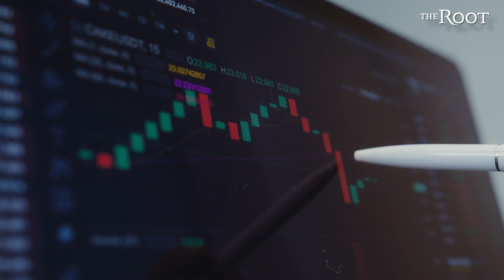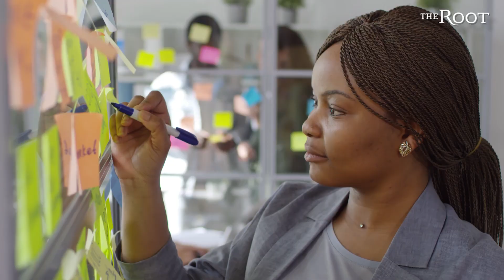Cheat Sheet: What Is A Recession?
Recession this, recession that, everybody is talking about bracing ourselves for the next one. On this edition of the Cheat Sheet, The Root's Amira Castilla explains what a recession is.